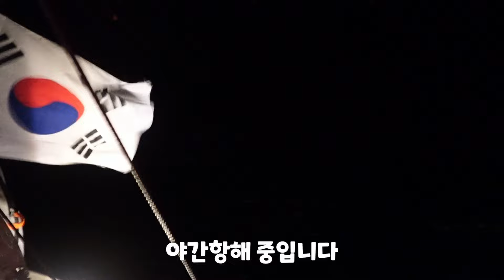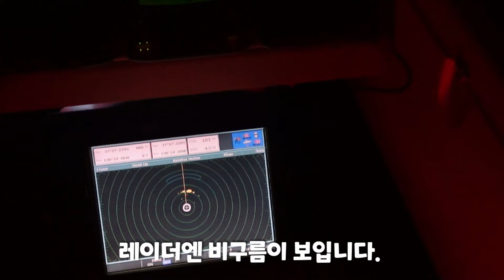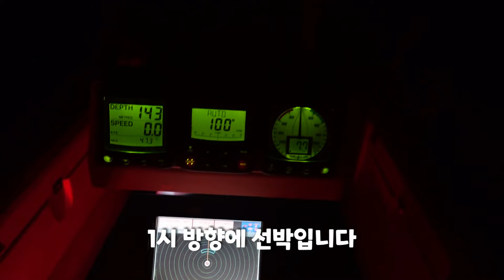독도 에 갔더란다. 세일요트 타고!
2024년 6월 19일 부터 6월 23일까지
강릉 영동대학교 HIVE 교육생들이 울릉도 와 독도를 항해 및 탐사했습니다.
제네시스호 와 하슬라호 가 버디 보트로 함께 안전하고 즐겁게 다녀왔습니다.
날씨가 좋아, 너무 행복한 항해였습니다.
국내의 더 많은 세일 요트들이 울릉도와 독도의 아름다운 광경을 보게 되기를 기도합니다.